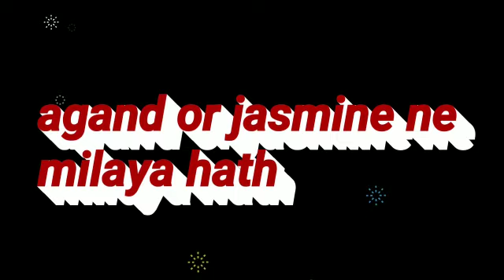udariyaan || Fateh abb banega tejo ke kabil usko pane ke liye